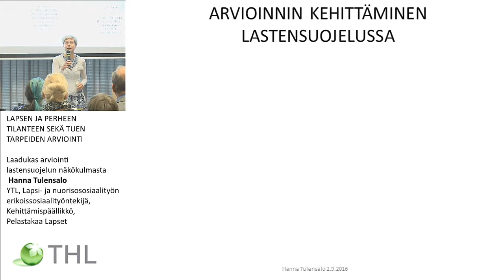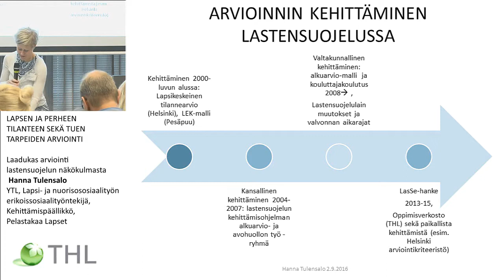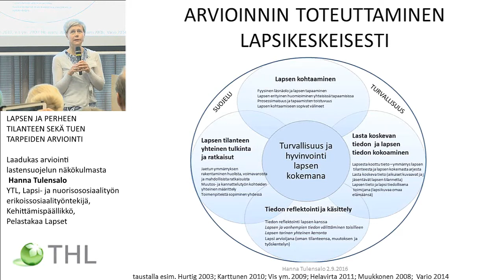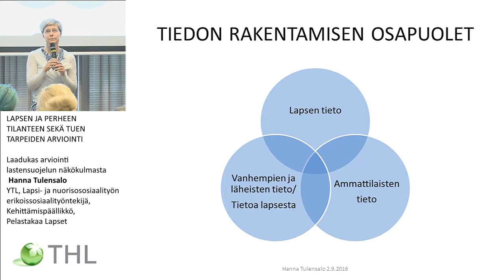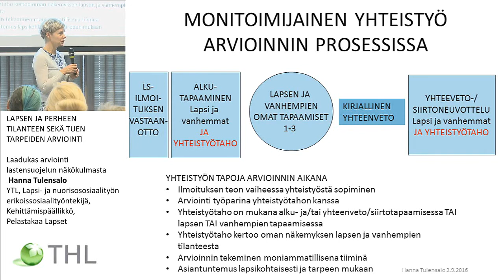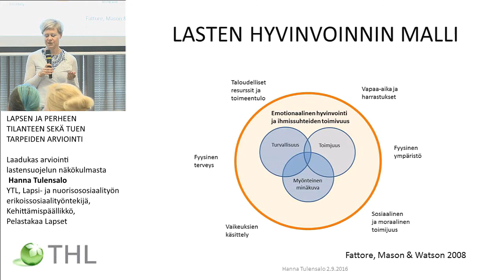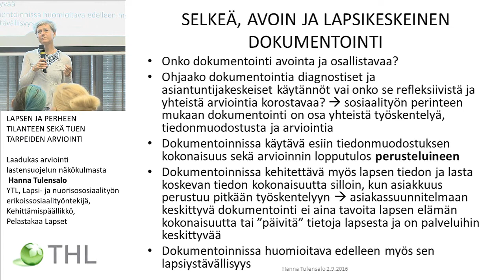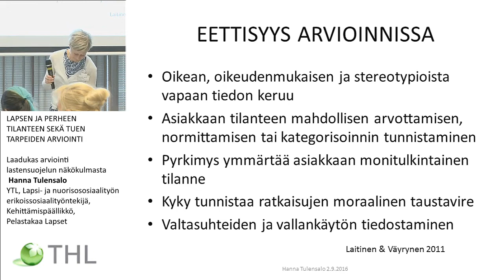LAPSEN JA PERHEEN TILANTEEN SEKÄ TUEN TARPEIDEN ARVIOINTI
Kohti monitoimijaista laadukasta arviointia lapsi- ja perhepalveluissa -seminaari

Laadukas arviointi  lastensuojelun näkökulmasta

Hanna Tulensalo, YTL, Lapsi- ja nuorisososiaalityön erikoissosiaalityöntekijä, Kehittämispäällikkö, Pelastakaa Lapset